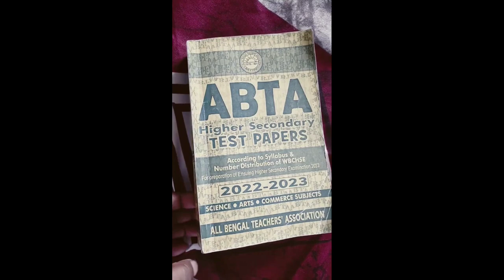Hs ABTA Test Paper Solved 2023